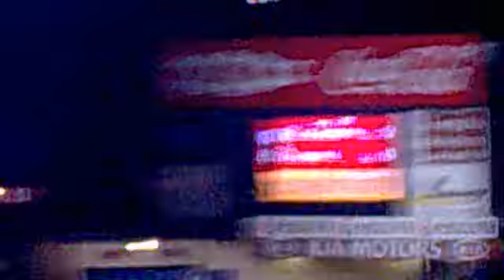3-0 atleti - racing